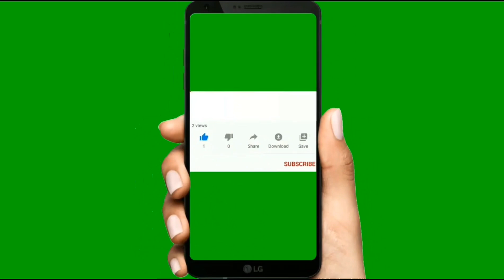Bus simulator Indonesia.First time of bus simulator Indonesia gameplay.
In this video Bus simulator Indonesia.First time of bus simulator Indonesia gameplay.